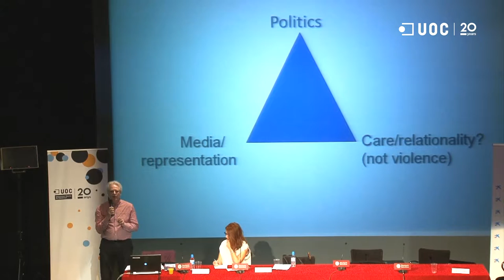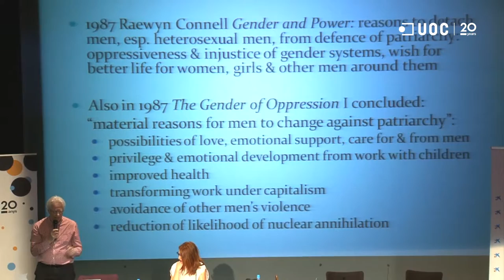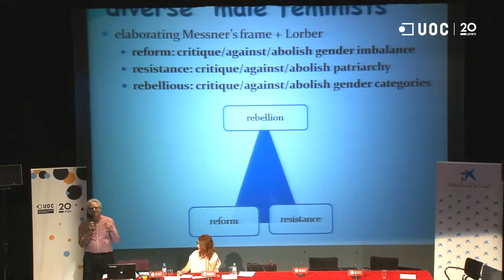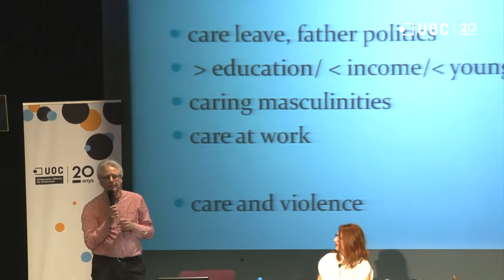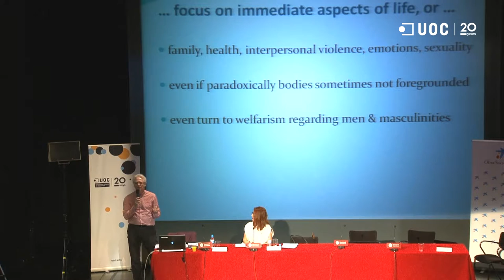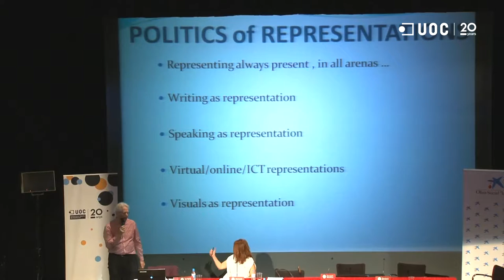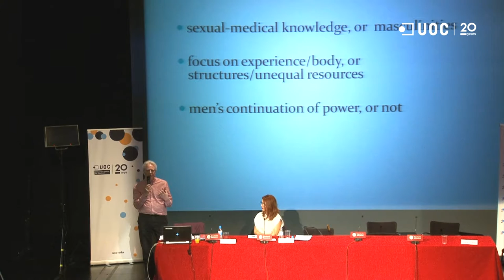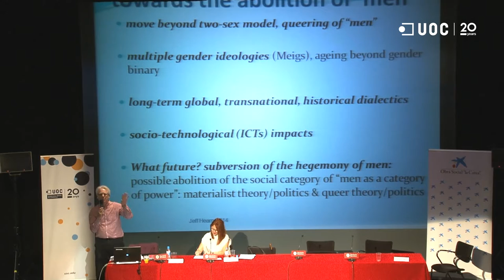Moving Men, Changing Men, Othering Men: Reflections on and beyond Politics, Representation and Care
Full video of the keynote lecture by Professor Jeff Hearn  (Örebro University, Sweden; University of Huddersfield, UK; and Hanken School of Economics, Finland) at the International Workshop Men in Movement: Trans/forming Masculinities in Politics, Care, and Media (Barcelona, 18-20 November, 2015). In his talk, Professor Hearn  analyses some of the ways in which a critical gendered focus on men and masculinities can both re-centre men and de-centre men, paying particular attention to the themes of politics, representation and care